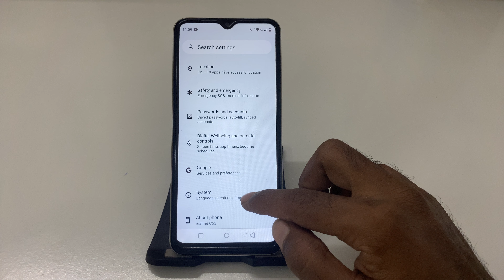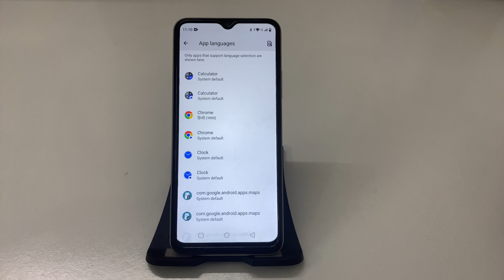Realme C53 me App language Kaise change Kare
Realme C53: App Language Kaise Change Kare | Step-by-Step Guide
How to Change App Language in Realme C53 | Easy Tutorial
Realme C53 Mein App Language Ko Change Kaise Kare
Realme C53: App Language Change Karne Ka Asaan Tarika
How to Set App Language in Realme C53 | Full Guide
Realme C53 Mein App Language Ko Change Karna Sikhein
Realme C53: App Language Kaise Set Kare
Realme C53: App Language Change Karne Ka Sahi Tarika
Realme C53 Mein App Language Ko Customize Kaise Kare
Realme C53: App Language Ko Change Karna Simple Steps Mein